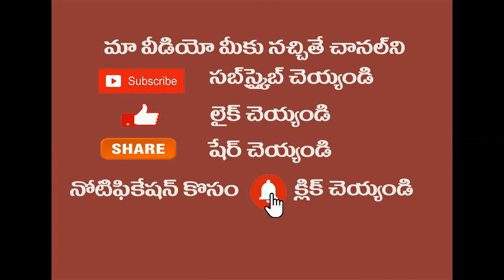Most beautiful and rare flowers|Strange Flowers in Telugu|Plants & Trees|Best Information